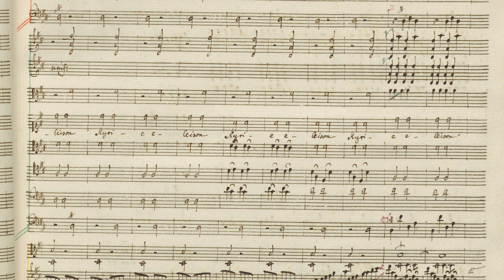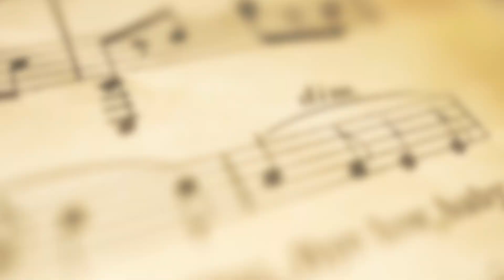L’œuvre d’un compositeur suisse méconnu reprend vie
Des chercheurs de l’UNIGE ont redonné vie à une œuvre du plus important compositeur suisse 🎼 du 18e siècle. Composée par Franz Joseph Leonti Meyer von Schauensee en 1749, la "Messa Solenne a 3 Cori" n’avait plus été jouée depuis 40 ans. Grâce au travail d’édition musicale effectué par Christoph Riedo, Raphael Eccel, Grégory Rauber et Luc Vallat de l’Unité de musicologie de la Faculté des lettres, cette messe a fait l’objet de deux concerts à Zurich et à Muri, réunissant 40 musicien-nes 🎶 dirigés par Jakop Piligram.